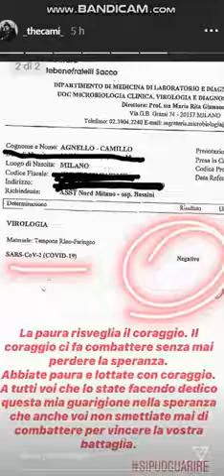Camillo Agnello ha sconfitto il Covid19